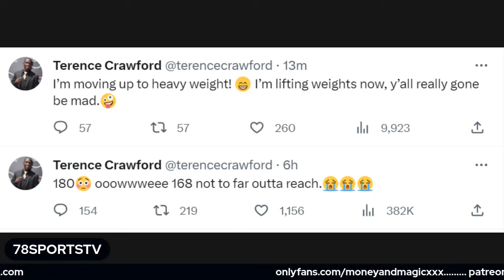WOW!!! TERENCE CRAWFORD GAINS 33 POUNDS IN BULK FOR ERROL SPENCE JR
Terence Crawford took to is twitter to let the world know he is getting ready for his next match. Will it be Canelo Alvarez , Jermell Charlo or Errol Spence jr